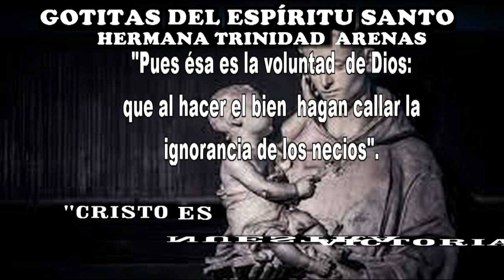GOTITAS DEL ESPIRITU SANTO AÑO 2 NUMERO 303 13 JUNIO